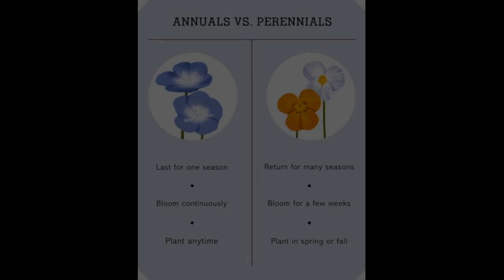Annuals vs. Perennials - What's the Difference Between These Garden Plants?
Here's everything you need to know about annual vs. perennial flowers, including why both types deserve a place in your garden.